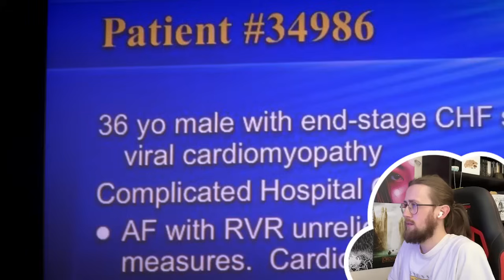IZZIE IS A MILLIONAIRE?! - Grey's Anatomy 3X05 - 'Oh, the Guilt' Reaction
Here is my reaction to Grey's Anatomy Season 3 Episode 5 'Oh, the Guilt'

The interns attend a particularly difficult morbidity and mortality conference, Burke continues to hide the truth about his hand, Izzie wonders what to do with her windfall, and Addison has a confession to make.

Video Chapters:
Intro: 0:00
Reaction: 00:53
Review: 20:22

greys anatomy, greys anatomy reaction, greys anatomy review, greys anatomy season 3, greys anatomy season 3 episode 5, reaction, thetrophymuncher